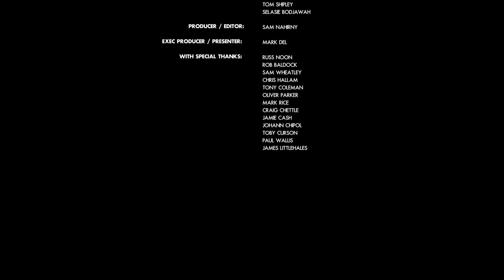SOFT GIRLS AND BOYS CLUB - Two Birds, One's Stoned // Cross Your Mind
New Music, from Nottingham, for Nusic. The latest artist in the Nusic Future Session studio is Soft Girls and Boys Club.

CREDITS:
Camera Operators: Nathaniel Tetteh, Alastair Oxby
Vision Mixer: Nathaniel Tetteh
Lighting: Lauren Dabbs
Audio: Sam Holmes, Connie Harman, Tom Shipley, Selasie Bodjawah
Producer / Editor: Sam Nahirny
Exec Producer / Presenter: Mark Del

WITH SPECIAL THANKS: Russ Noon, Rob Baldock, Sam Wheatley, Chris Hallam, Tony Coleman, Oliver Parker, Mark Rice, Craig Chettle, Jamie Cash, Johann Chipol, Toby Curson, Paul Wallis and James Littlehales.

Spread The Love To: Vega Bay, Do Nothing and Black Mustard.

FUTURE SESSIONS SUPPORTED BY: DHP Family

NUSIC SUPPORTED BY: One Nottingham & Nottingham City Council

HOSTED AT: Metronome

x